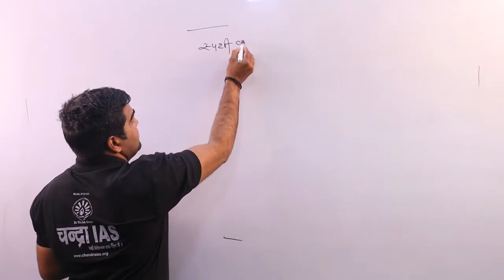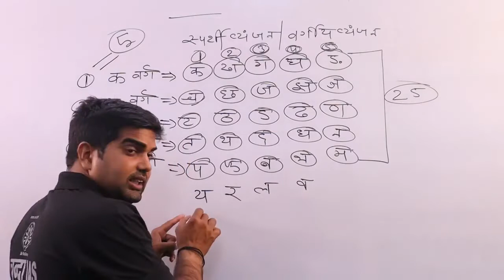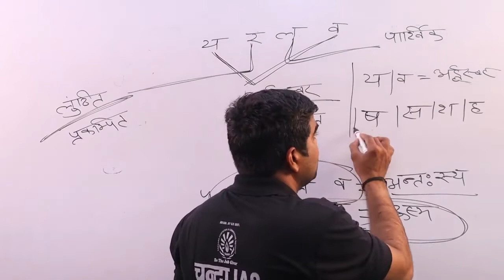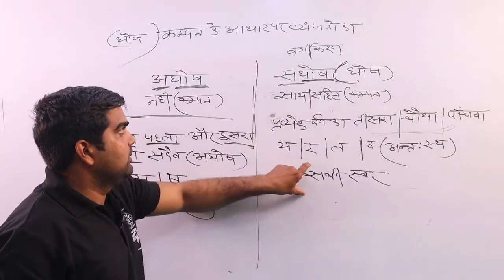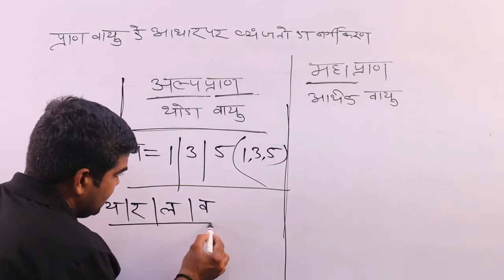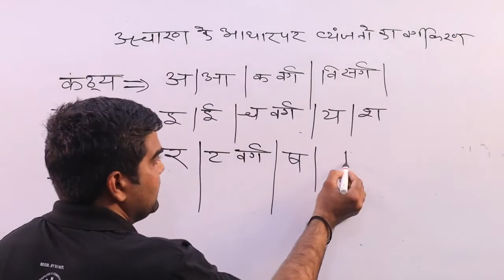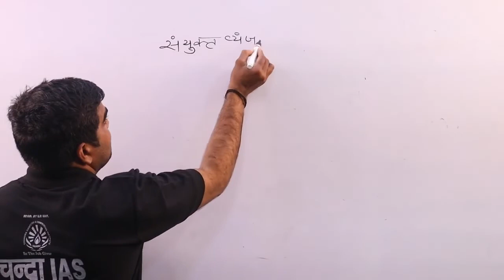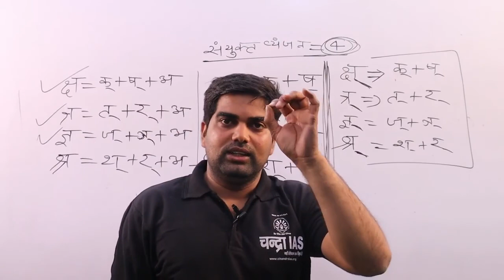चन्द्रा IAS Lucknow|वर्ण विचार -4|Junior teacher,UPSI,LEKHPAL,UPSSSC,TET,SUPER TET,|by-Jitendra sir